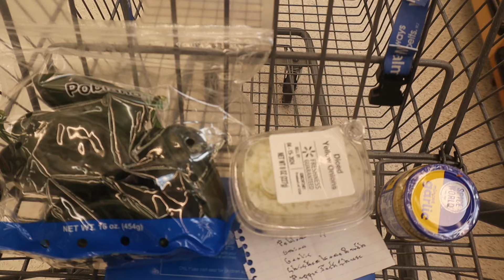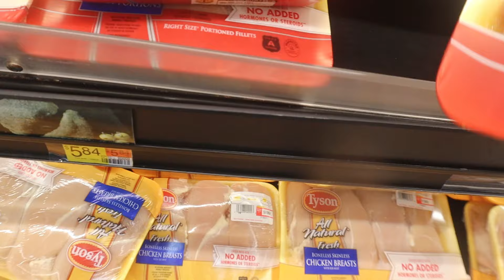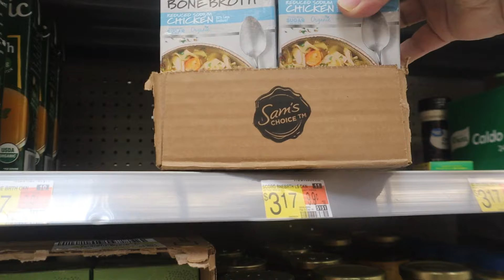Walmart Grocery Haul!!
At Walmart Get What I Will Be Having For Dinner

Timothy Birmingham
P.O.Box 1225